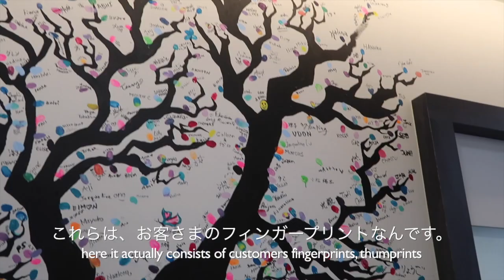MUSUBI BOUTIQUE HAIR SALON introduction 2019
We are MUSUBI team in Singapore.
Please enjoy our introduction for 2019!!